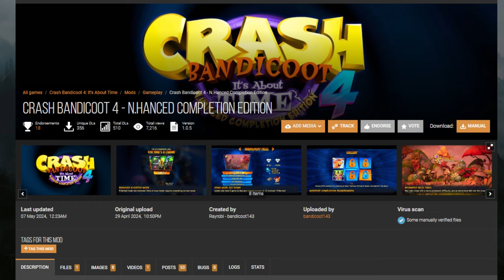O Mod que Melhora o Crash 4 - Conheça o N. Hanced Completion Edition!!!